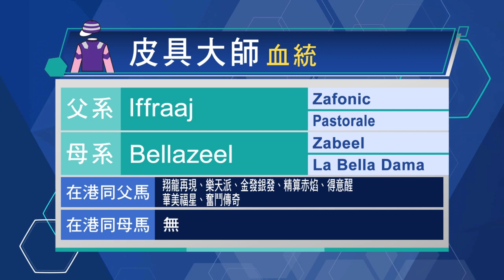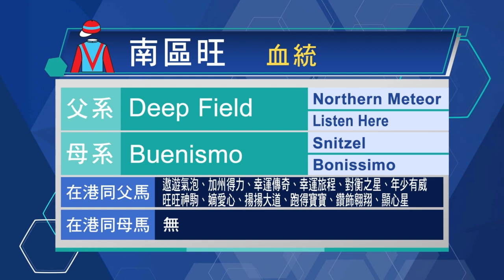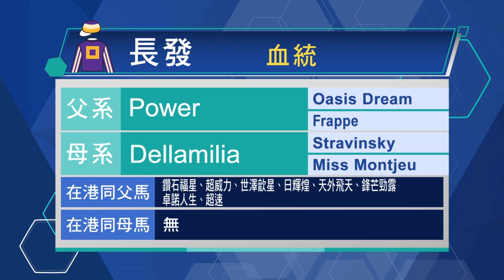【新馬巡禮】22/23 #43 跑馬地夜賽（2月8日）